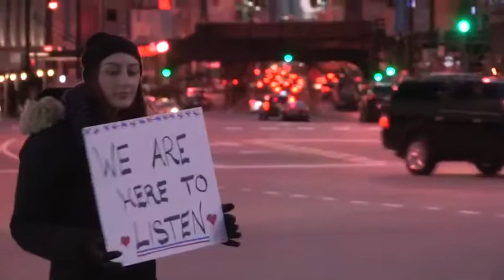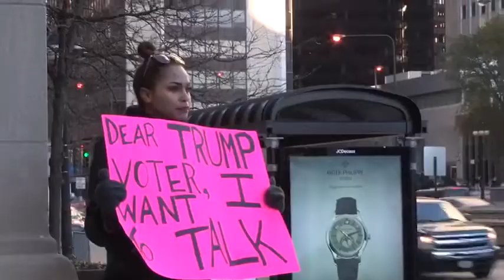monica raymund donald trump